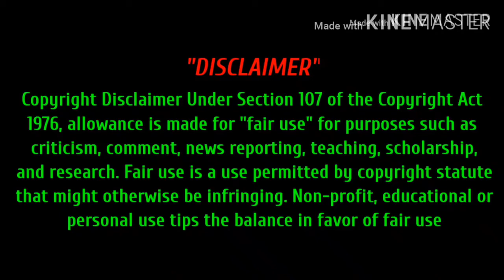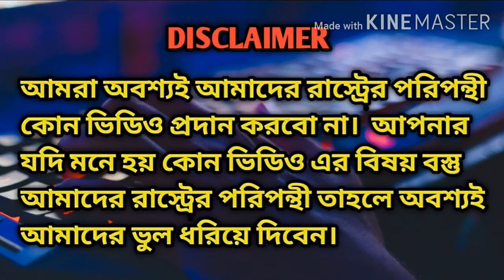পশ্চিমবঙ্গ বনাম বাংলাদেশ - কে বেশি এগিয়ে গেছে ??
যেগুলা ভিডিওতে আলোচনা করা হয়েছে সেগুলা অবশ্যই আমাদের বা অন্যান্য যেকোনো একজন মানুষের নিজস্ব মতবাদ। তাই এই ভিডিও এর কোন বিষয় নিয়ে আপনার কোন মন্তব্য থাকলে দয়া করে কমেন্ট এর মাধ্যমে জানাবেন।

আমরা অবশ্যই আমাদের রাস্ট্রের পরিপন্থী কোন ভিডিও প্রদান করবো না।  আপনার যদি মনে হয় কোন ভিডিও এর বিষয় বস্তু আমাদের রাস্ট্রের পরিপন্থী তাহলে অবশ্যই আমাদের ভুল ধরিয়ে দিবেন। ধন্যবাদ